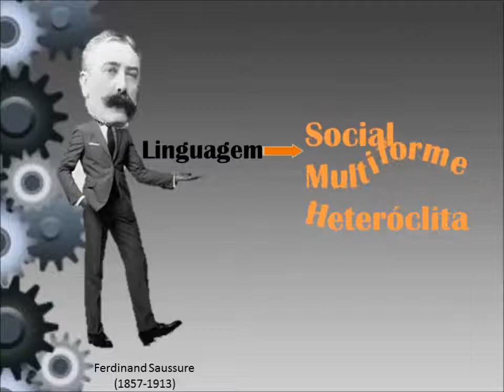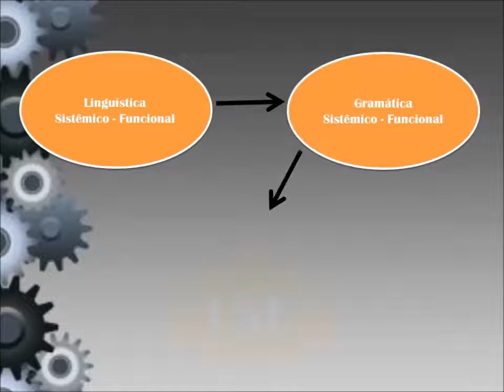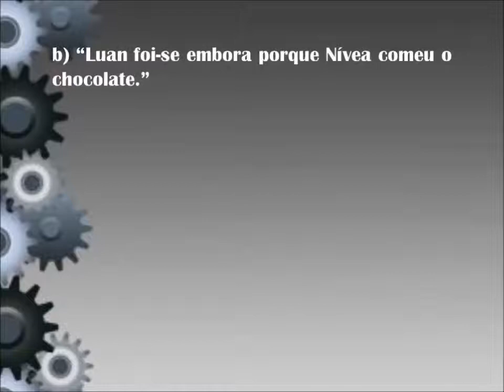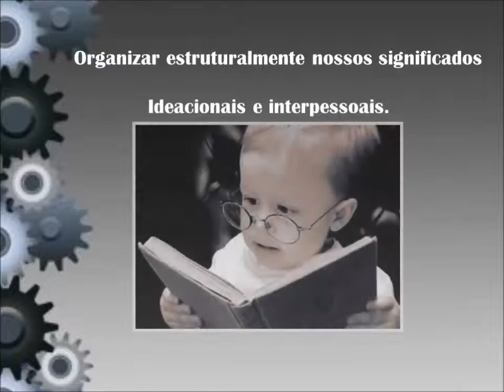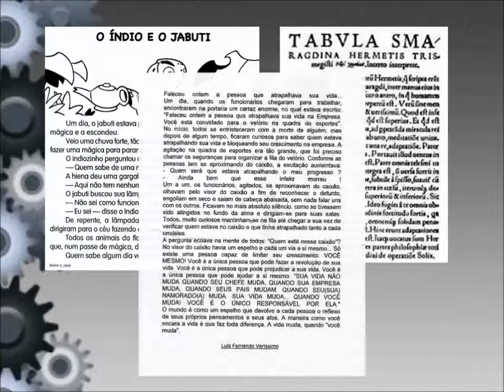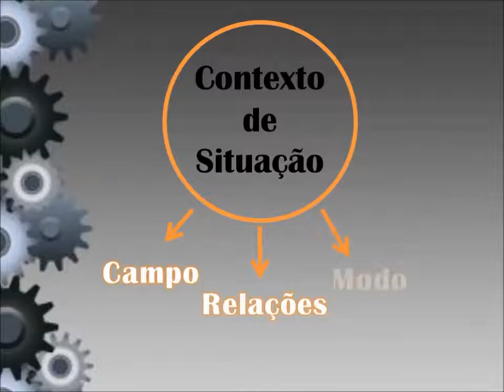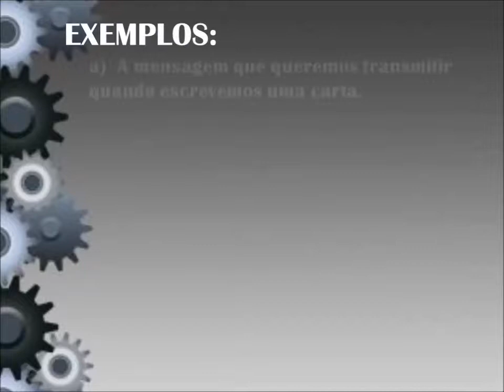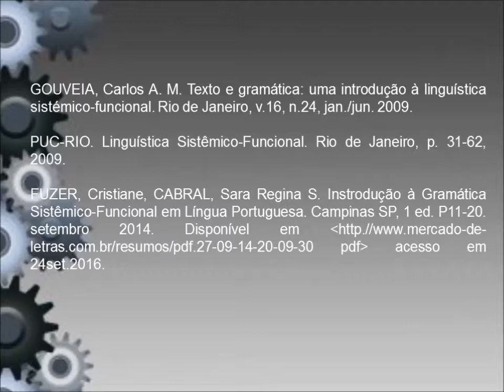MATERIAL DE ESTUDO: Linguística sistêmico-funcional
Este vlog foi produzido pela turma de Linguística, coordenada pela profa. Isabel Cristina Michelan de Azevedo, da UFS em 2016.